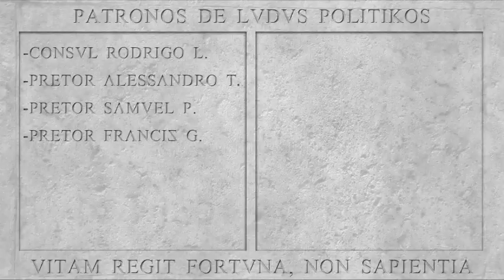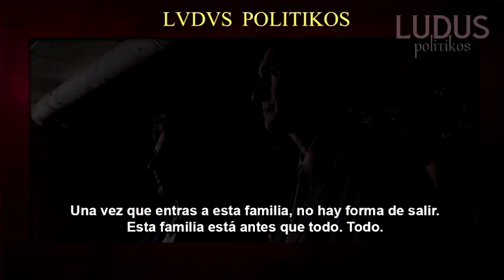THE SOPRANOS: Temporada 5 | MEGA ANÁLISIS en ESPAÑOL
Lista de episodios:
Ep. 1 «Two Tonys»
Ep. 2 «Rat Pack»
Ep. 3 «Where's Johnny?»
Ep. 4 «All Happy Families...»
Ep. 5 «Irregular Around the Margins»
Ep. 6 «Sentimental Education»
Ep. 7 «In Camelot»
Ep. 8 «Marco Polo»
Ep. 9 «Unidentified Black Males»
Ep. 10 «Cold Cuts»
Ep. 11 «The Test Dream»
Ep. 12 «Long Term Parking»
Ep. 13 «All Due Respect»